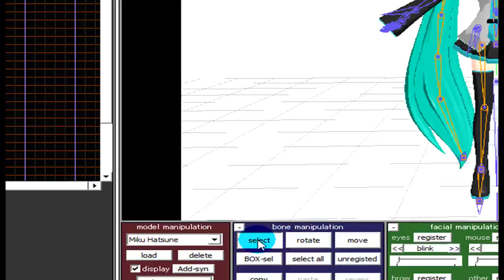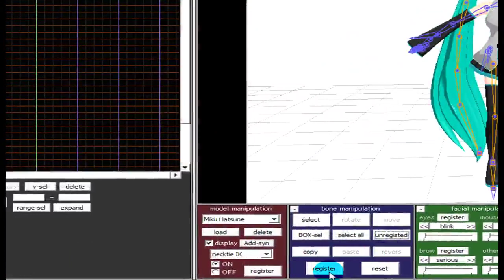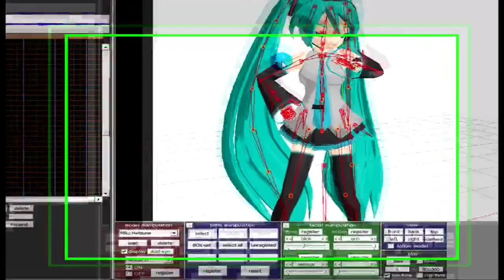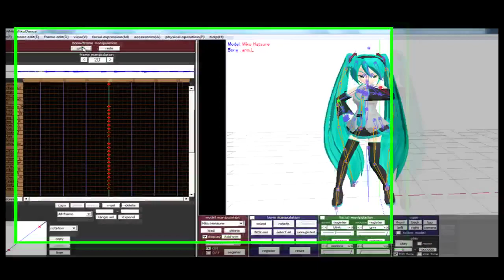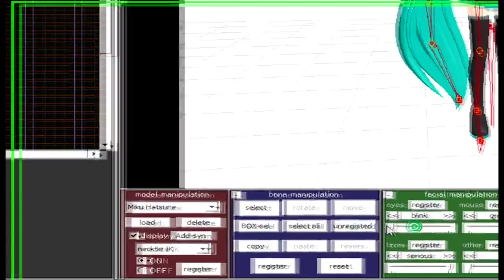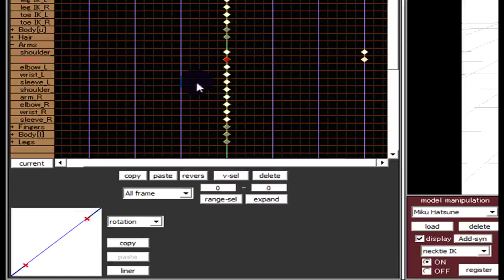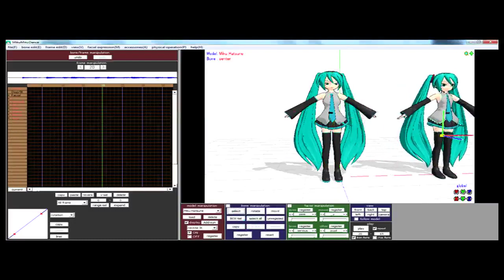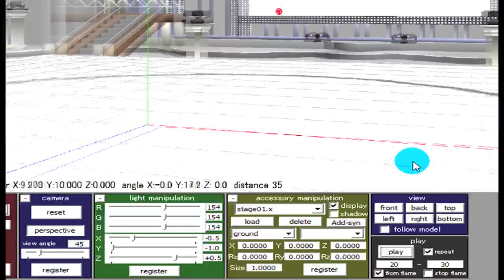【MMD Tutorial】 Tutorial de Miku Miku Dance en Español 【Parte 1 B】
POR FAVOR LEER LA DESCRIPCION

Hola a todos!, aqui vengo de nuevo, ahora he preparado un tutorial de Miku Miku Dance para toda la gente que habla español, porque me di cuenta
que no hay muchos tutoriales que esten en español y tal vez sea por
eso la escasa cantidad de usuarios de MMD de la comunidad en español.
Este es un pequeño esfuerzo como regalo para todos los fans del MMD que no saben utilizarlo y tambien para aquellos que lo ven por primera vez.

Por favor no resubir el video y si lo desean repostear en algun sitio por favor pidan permiso antes. Y colaboren con las reglas que he puesto en la introduccion del tutorial. De eso dependerá que siga subiendo más tutoriales.

Los tutoriales los subire por partes. Si te ha gustado el tutorial, por favor
apoyame con "Me gusta", comentando y compartiendolo con tus amigos.